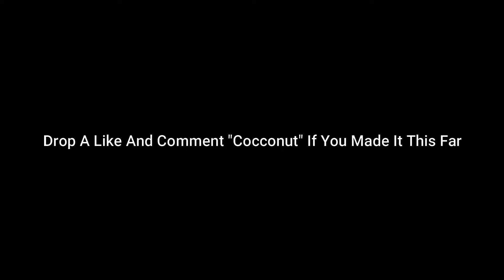Oh La La (Fortnite Montage)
Console player,